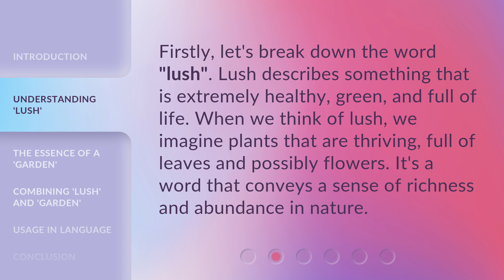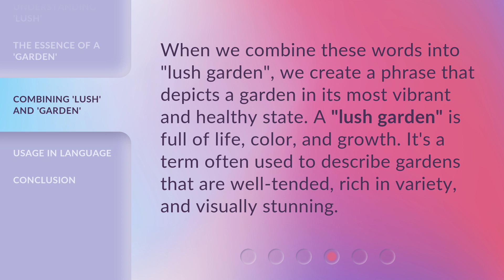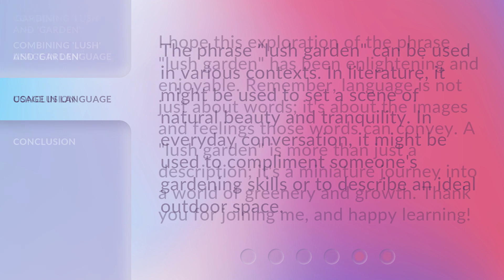Exploring the Phrase "Lush Garden"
Discover the Beauty of a Lush Garden • Embark on a visual journey through a vibrant and enchanting lush garden. Immerse yourself in the breathtaking sights and sounds of nature's paradise as we explore the captivating wonders hidden within.

00:00 • Introduction - Exploring the Phrase "Lush Garden"
00:30 • Understanding 'Lush'
00:54 • The Essence of a 'Garden'
01:18 • Combining 'Lush' and 'Garden'
01:42 • Usage in Language